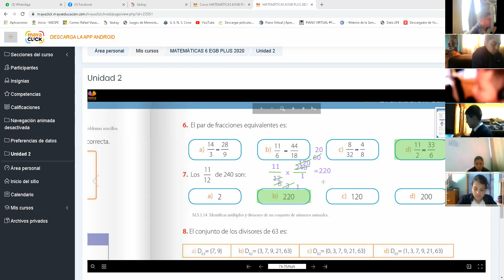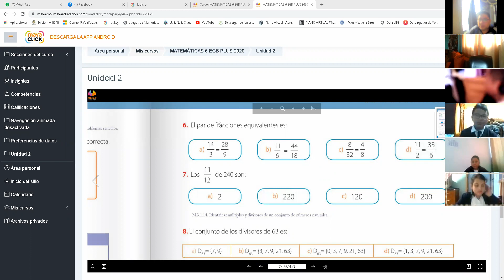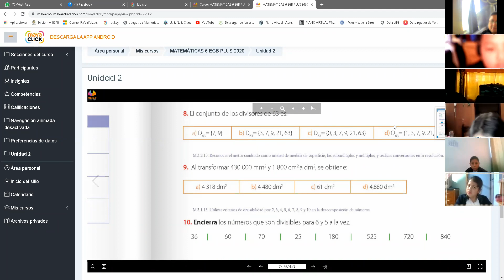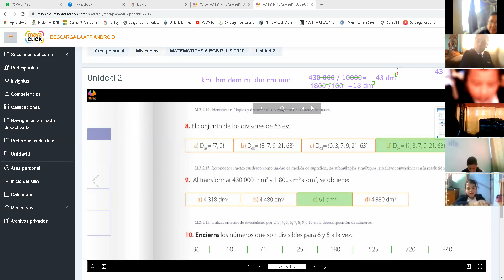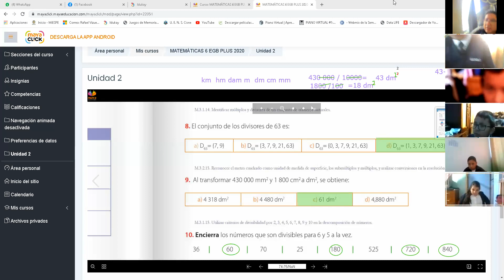6EGB A MATEMATICA RAFAEL 30NOV2020